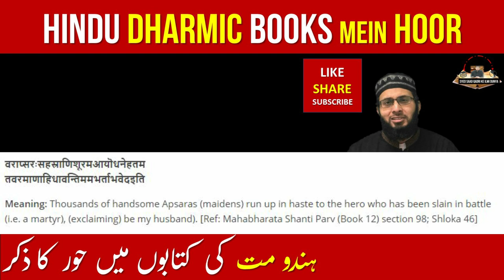Hindu Dharmic Books mein Hoor | Hoor in Hindu Books